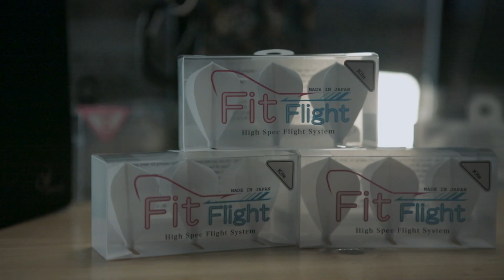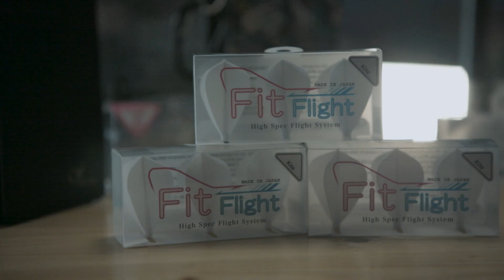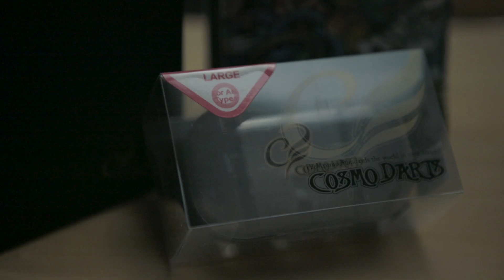How I Maximize Flight Path Using Simple Darts Setup Understanding | Michael Vesper x COSMO DARTS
10X Your Performance on DARTS GRIP by Using My Methodology

Understand the FUNDAMENTAL CONCEPT,
Before you make any change of your technical aspect,
Knowing the reasons behind your every movement is the most powerfull technique!

Facebook : Cosmo Darts / Fit Flight